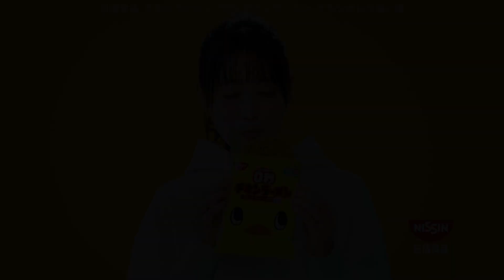[Japanese Ads] Nissin, Let's cook delicious eggs on top of ramen！「Chicken Ramen」TVCF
[日本広告] 日清食品, すぐおいしい、すごくおいしい。「チキンラーメン」TVCF